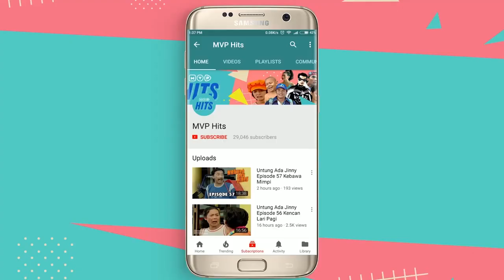Sudah di Jakarta tapi Kunci Rumah Ketinggalan di Bali Anak Ajaib Episode 101